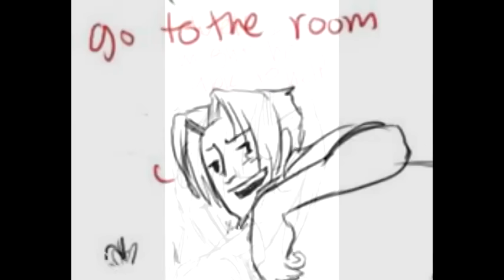Phoenix's Back is Killing Him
Someone on Tumblr requested this, so I thought WHY NOT.

Phoenix and Edgeworth voiced by SungWon Cho (me!)

Edited by SungWon Cho